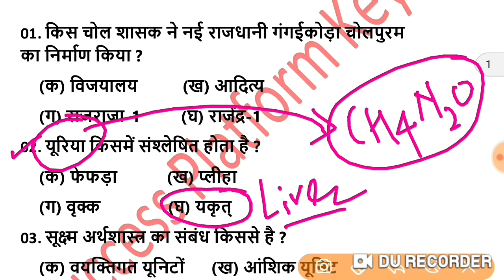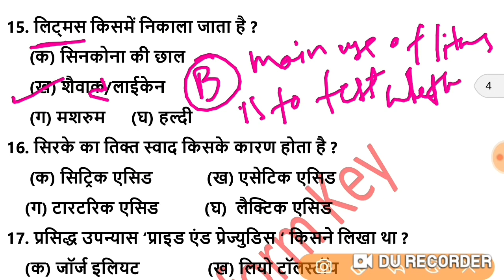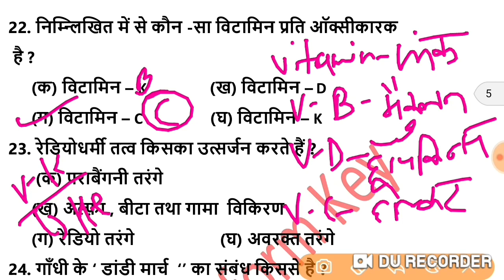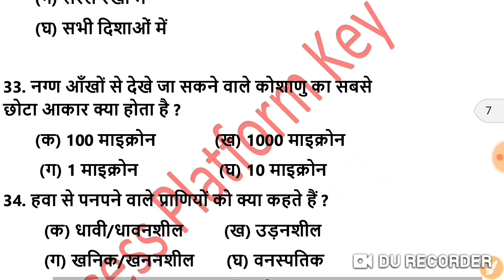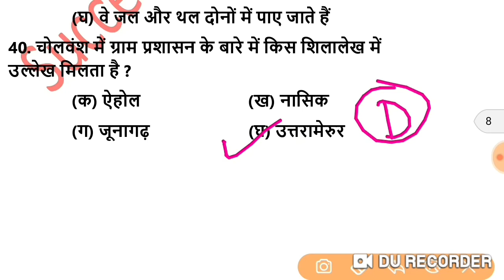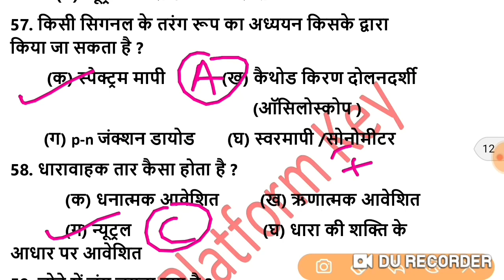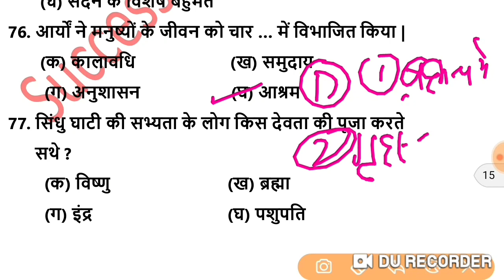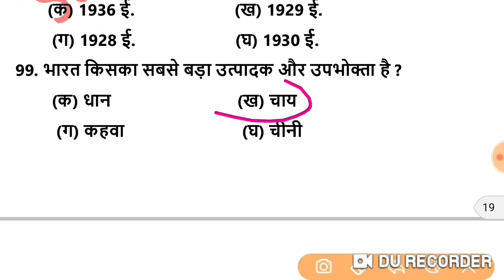SSC Stenographer Previous Year Gk GS | 2000 प्रशन |10-12 मार्क्स पक्के होंगे आपके | रट लेना इन्हें